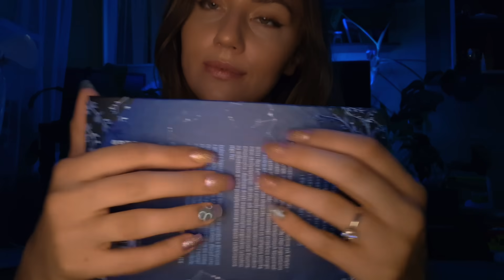[ASMR PL] Nazywam Cię Pyszczkiem przez caaaaały film ❤️💤💫 (whispering, tapping, personal attention)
Cześć PYSZCZKIIIIIIIIIII 🥰
Dzisiaj mam dla was filmik, w którym nazywam was cały czas pyszczkiem - był to film, który kilkoro z was chciało obejrzeć, so I delivered ❤️
Nie jest to TYLKO mówienie Pyszczku, dodałam parę innych wyzwalaczy, więc mam nadzieję, że będziecie zadowoleni tak czy siak 😚
Życzę wam wspaniałej nocy pełnej pyszczkowych snów. No.
Buziaczki!
Wasza Zu 💖